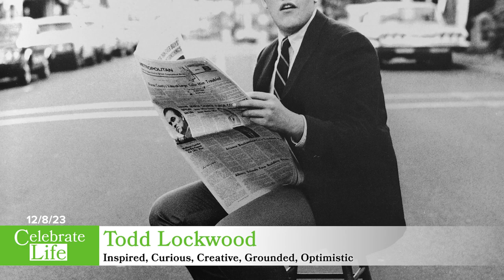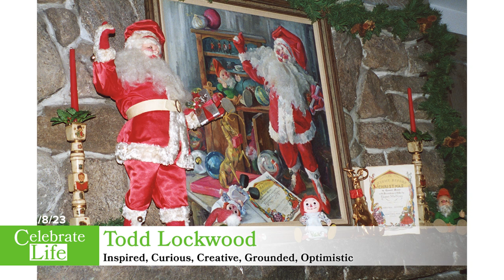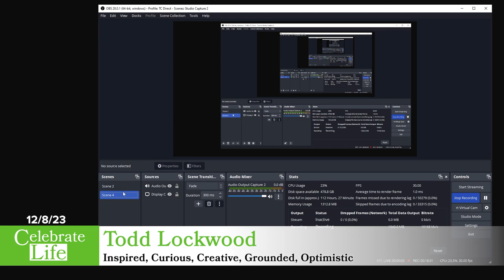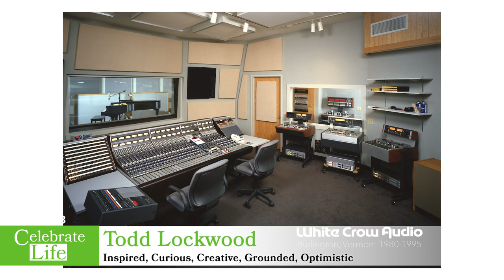Celebrate Life: Todd Lockwood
From Gary De Carolis:

Five words that describe Todd: Inspired, Curious, Creative, Grounded, Optimistic

Todd Lockwood was born in Philadelphia in 1951, the second of five children. At age 5, Todd developed a keen interest in electricity and began drawing electrical schematics to illustrate how electrical things worked. When Todd was 12-years-old, he built a shortwave radio and listened to broadcasts from around the world. He also built an FM transmitter that allowed him to broadcast to nearby FM radios in his neighborhood. His unofficial radio station came to life every afternoon after the school bus dropped him off. Also around this time, Todd developed photographs for the first time in his middle school’s darkroom. When the Cuban Missile Crisis came to a boil in the early sixties, the Lockwoods built a fallout shelter in their basement. But after the threat had passed, Todd transformed the fallout shelter into a darkroom. Eventually, he realized that he had a knack for shooting portraits, a skill that he would develop over the next five decades.

In 1965, the Lockwoods moved to Lake Placid. Todd enrolled at Northwood School and quickly became the school’s official photographer. During his senior year at Northwood, Todd created photographic portraits of his classmates for the school yearbook. That portrait series won him a special award at his high school graduation.

In 1969, after attending the Woodstock Music Festival, Todd entered Rochester Institute of Technology as a Professional Photography major. After seeing his portfolio, his photography professor told him that he might be wasting his time there. His high school photography portfolio was unusually advanced. Todd’s professor suggested that he work on a series of self-guided projects as a “special student.” That approach defined Todd’s next four years at RIT. During his senior year, Todd co-produced and directed Liberation, a short film that took Best of Show at a Kodak-sponsored film competition. After college, Todd moved to the Denver area and opened a photography studio where he did portraits of writers, artists and musicians, and also produced corporate slide shows.

In 1977, Todd moved to Vermont and rented a house in Woodstock. He decided to set his camera aside for “awhile.” During that pivotal year, he took up the piano which he had played in elementary school and hated. Now, at age 27, he dove into it with a vengeance, playing and composing for hours a day. He also began writing short stories and getting them published in an arts weekly in Lake Placid. By the time Todd moved to Burlington in the fall of 1978, his piano playing had developed enough to begin playing in public. He acquired a six-foot grand piano and got the piano dealer to teach him how to move it. That piano appeared in numerous locations around the region, including Burlington’s City Hall Park and Battery Park, The Black Rose Cafe in Winooski, and the Band Shell in Lake Placid.

In 1980, Todd began assembling a home recording studio in his carriage house apartment in Burlington. His initial motivation was to record his own songs, but before long, he was getting requests to record demos for Vermont bands. Todd learned the craft of music recording by doing it. He also learned by renting studio time at some major recording studios and grilling the engineers with technical questions. The parallels to photography were striking to him. Todd needed a name for his studio, and in a mystical moment, the name appeared. He was driving south on the Adirondack Northway when he passed an albino crow standing next to the guardrail. White Crow Audio
became the name of his studio.

12/8/2023